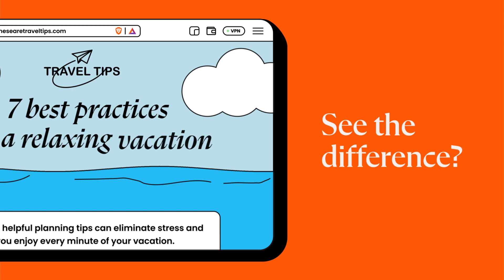Brave Saves You Time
By blocking unwanted ads and trackers, Brave makes websites load faster and saves you time.